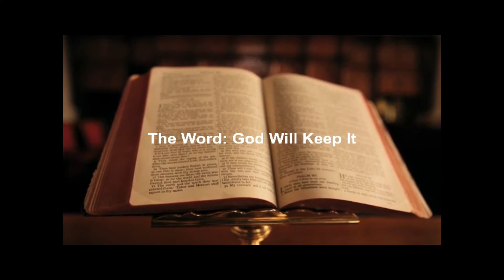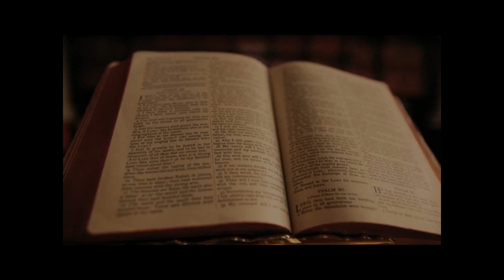The Word God Will Keep It - Chapter 1 (Audiobook)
An audiobook of "The Word: God Will Keep It" by Joey Faust.

Question of the Day: Is "King Bible-and-Bible-Only" really dead? Comment "AMEN" if you are KJV Only!

Visit our calling card tract ministry at cardcarryingchristians.com.

HELP US GROW BY SUPPORTING OUR CHANNEL BELOW

H E L P  U S  F O R  F R E E

B U Y  U S  A  B O O K

B U Y  Y O U R S E L F  S O M E T H I N G  A W E S O M E !